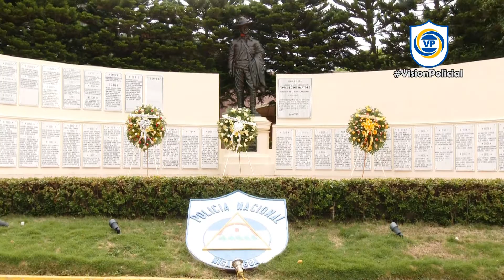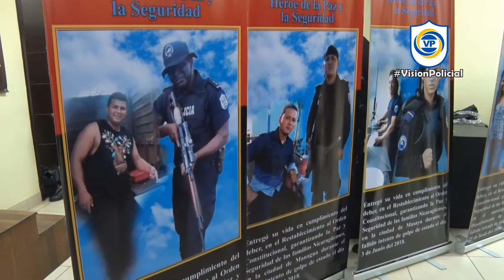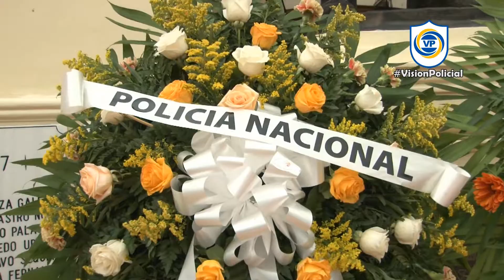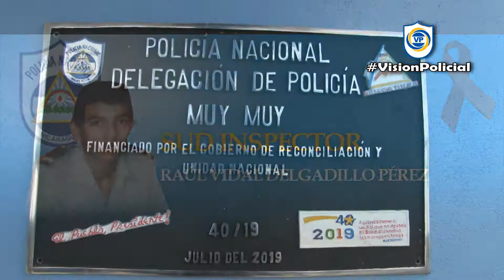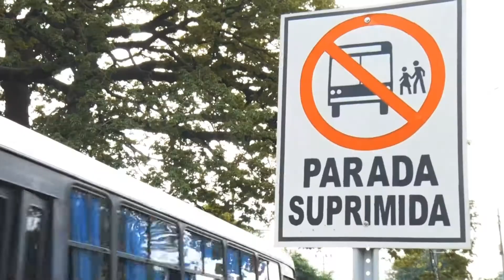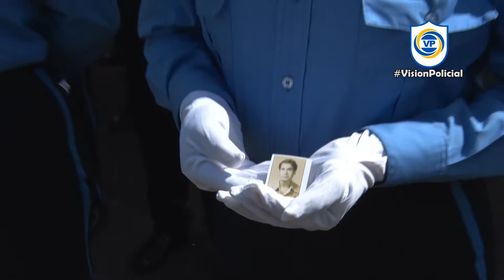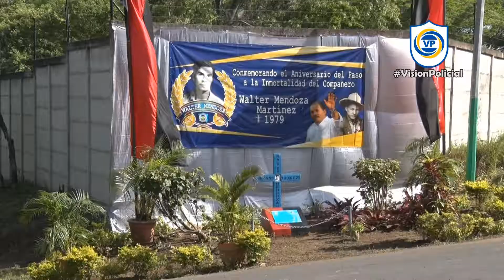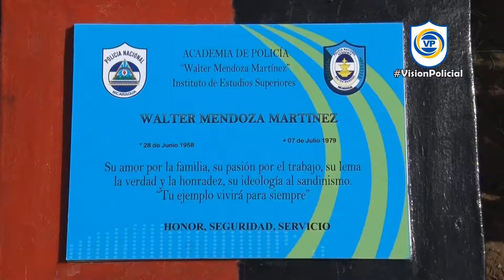Programa TV Visión Policial 13-julio-2019